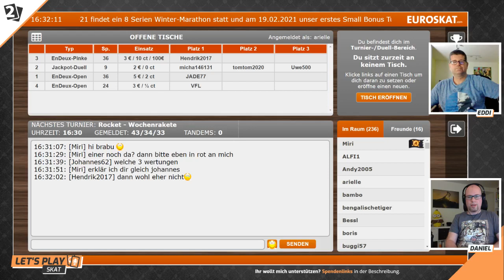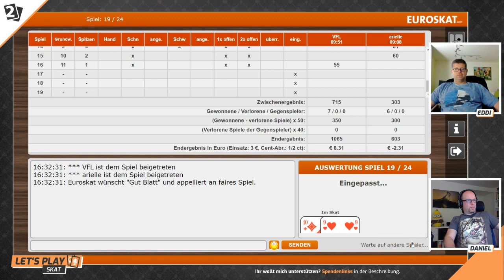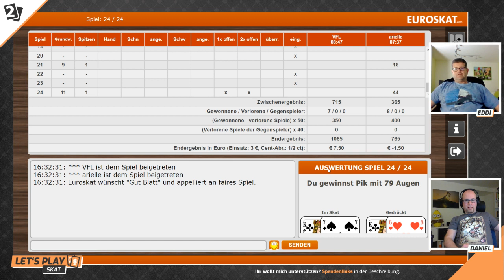Skat "En-Deux" Battle Eddi Seferovic vs Daniel Schäfer Serie 3 von 12